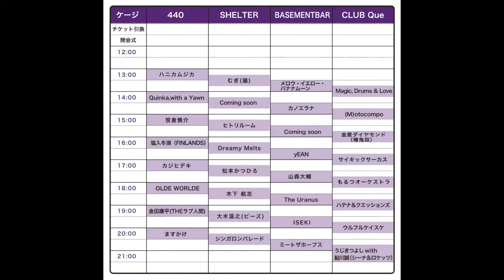【 HAPPY MUSIC&PETS vol.0 】HMP出演コメント/ OLDE WORLDE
トータス松本、スガシカオ、斉藤和義、BONNIE PINK、Superfly、IMALU..etc
活動に賛同してくれた多くのアーティストが参加してくれた
2018年、名前を「HAPPY MUSIC&PETS」とリニューアルして再開決定！！

【 HAPPY MUSIC&PETS vol.0 】

テーマは
「ペットと人の HAPPY & LOVE & PEACE」
-1匹でも多くの保護犬猫に家族の温かさを-
ペットの幸せと命を考える、音楽やアートのフェスティバル

今年も賛同してくれた素敵なアーティストが沢山出揃いました！

vol.0と銘打った2018年は下北沢のライブハウス4箇所と下北沢CAGE(入場無料)。
全５箇所にてサーキット形式で開催。
ペット好きだけではなく、ペットにあまり興味が無い人に対しても
音楽、演劇、アート、ファッション、食、を通して 「保護動物」という存在を
知ってもらい、ペット を飼うときの選択肢の一つにしてもらいたい。
そんなテーマのフェスティバル◎

譲渡会開催の CAGE(ケージ)スペースは入場無料。
飲食ブースのみならず、保護犬猫達が新しい家族を見つける手助けになるよう、
譲渡会を開催します。
また 「NO MUSIC NO LIFE」の写真家・平間 至による【出張・平間至写真館】も！

音楽とアートと食と保護犬猫
参加することによって知る、知ることによって守れる

ペットを飼いたい方も飼うかどうか悩んでる方もお気軽に遊びに来てください！

【公演概要】
HAPPY MUSIC &PETS Vol.0
 〜Adoption PARK and Live Music Crawl in 下北沢~
日時:2018 年 6 月 10 日(日)
OPEN 12:00 START 13:00
場所:無料エリア(保護犬譲渡会場)・・・下北沢 CAGE(ケージ )
ライブエリア ・・・CLUB Que/SHELTER/440/BASEMENTBAR
 前売:通常¥3,900 税込/ ひるチケ¥4,000 税込(大人 2 名 17:00 まで)
※限定 30 セット
当日:通常¥4,900 税込 ※小学生以下無料
チケット発売日: 2018 年4月14日(土)
チケットぴあ 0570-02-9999 P コード:114ー286
ローソンチケット 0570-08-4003 L コード:70515
主催:HAPPY MUSIC &PETS 実行委員会
企画制作:&PETS/ホットスタッフ・プロモーション
/ビタースィートエンタテインメント/バナナミュージックパブリッシング/ Do One Good

問い合わせ: ホットスタッフ・プロモーション

出演/
ウルフルケイスケ/大木温之(ピーズ)/うじきつよし/鮎川誠（シーナ＆ロケッツ）
yEAN/The Uranus/金星ダイヤモンド（椿鬼奴）/ISEKI( ex キマグレン)/
ハテナ＆クエッションズ/ハニカムジカ/木下航志/山森大輔/ミートザホープス/
もるつオーケストラ/メロウ・イエロー・バナナムーン/シンガロンパレード/
松本かつひろ/ますかけ/ヒトリルーム/金田康平(THEラブ人間)/(M)otocompo/
Quinka,with a Yawn/Dreamy Melts/笹倉慎介/カジヒデキ/カノエラナ/
Magic, Drums & Love/OLDE WORLDE/塩入冬湖(FINLANDS)/むぎ（猫）/
サイキックサーカス/